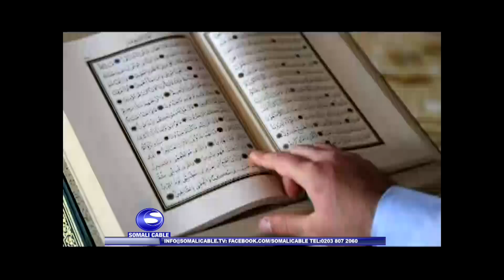AXKAAMTA SOONKA XALQADA 17AAD SHEEKH XAAMID CABDULAAHI CALI